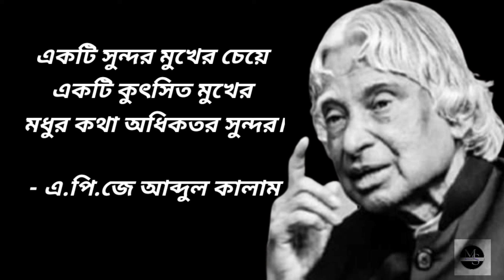Best Motivational Quotes In Bangla/ motivational video/A.P.J Abdul kalam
জীবন বদলে যাবে || bangla motivational video || A.P.J Abdul kalam success tips

life changing motivational quotes bangla
monishider bani kotha by saddam status
success _ motivation _ bangla bangla _ motivational _ video# love _backup _ story#life _changing _motivational_ quotes#bangali _quotes#life inspiration_video_in_bangali

আমাদের ভিডিও গুলো যদি ভালো লাগে থাকে তাহলে আমার চ্যালেনটি subscribe করুন,ও সকল ভিডিও এর নোটিফিকেশন পেতে হলে subscribe করে,বেল বাটন ক্লিক করে রাখুন, যেনো ভিডিও আপলোড করার সাথে সাথে নোটিফিকেশন পেয়ে যাবেন,সবার আগে

.ধন্যবাদ.